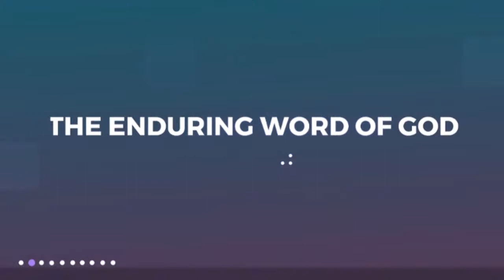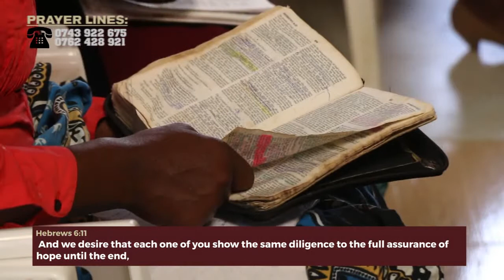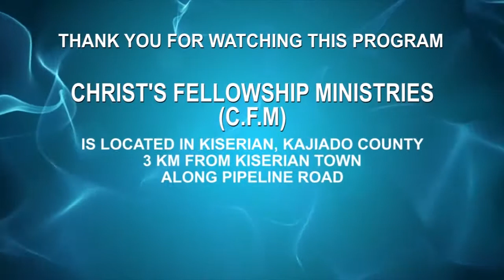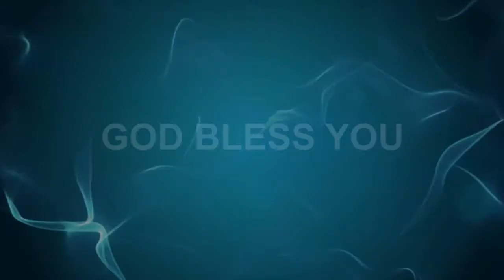Rev Gabriel Githiaka - Understanding Faith Part 1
Understand Faith as Your Currency to Get What Belongs to You in Christ Jesus.

Watch Rev. Gabriel Githiaka on MBCI TV Every Monday @7:30 PM & Repeats on Wednesday @6:00 PM.